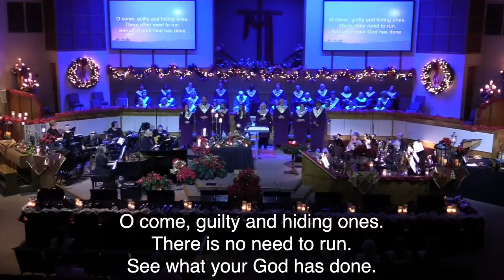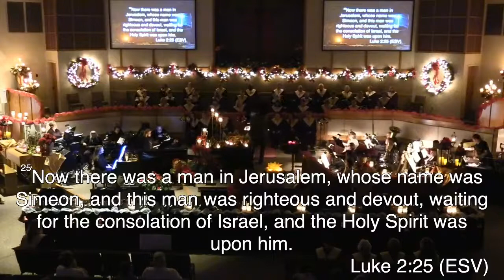Carols by Candlelight 2021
Dr. Casey Stark, Pastor
FBC Slidell, La
4141 Pontchartrain Drive Slidell, La